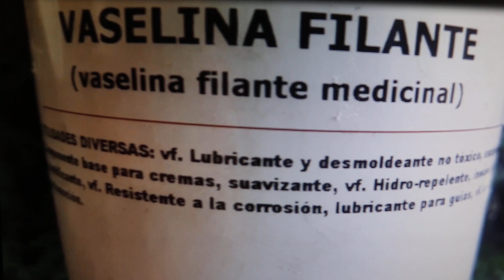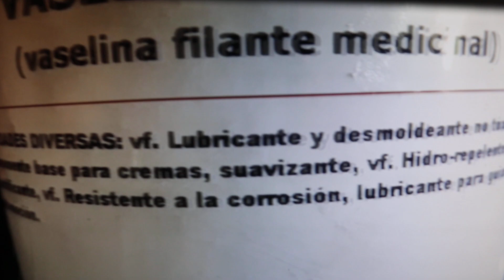PRODUCTO para HIDRATAR las BALONAS de SUSPENSIÓN NEUMÁTICA alargando su vida útil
Es un buen producto para alargar la vida de la balonas